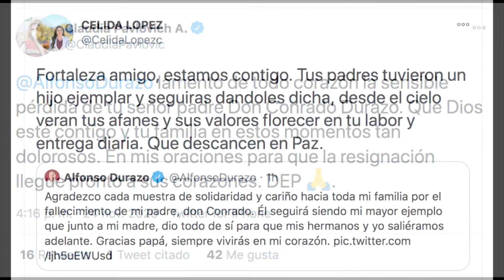2411 ALFONSO DURAZO